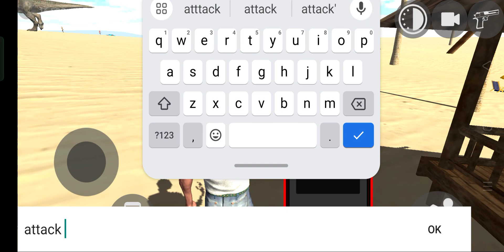top 5 New changes in Indian Bike driving 3D New update